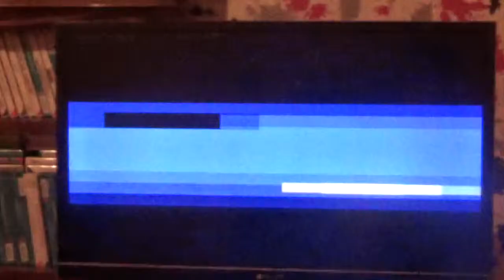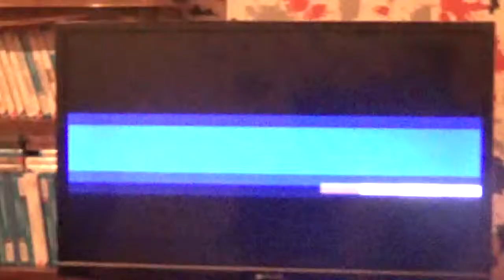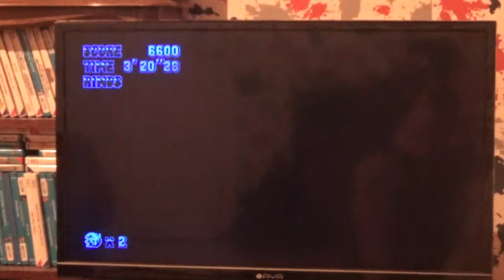Let's Play Sonic Mania Part 18 // Mirage Saloon Zone und Oil Ocean Zone!